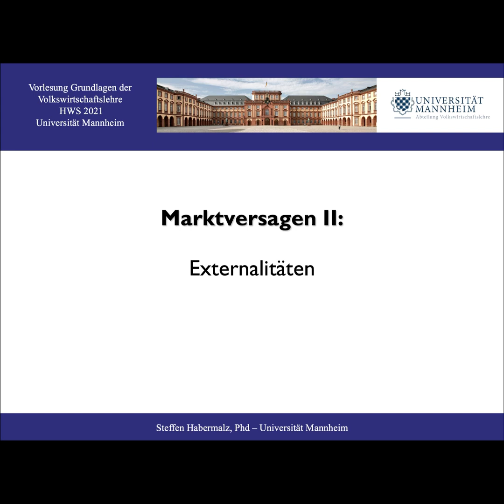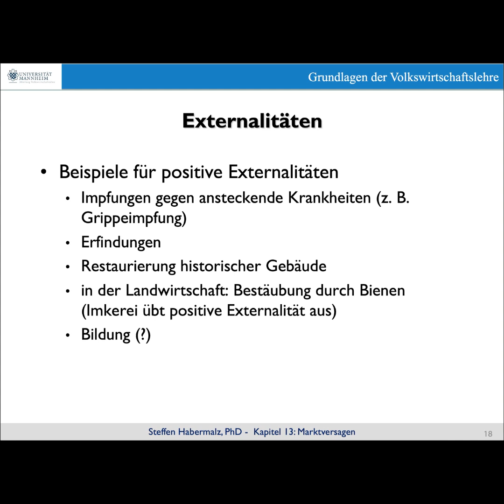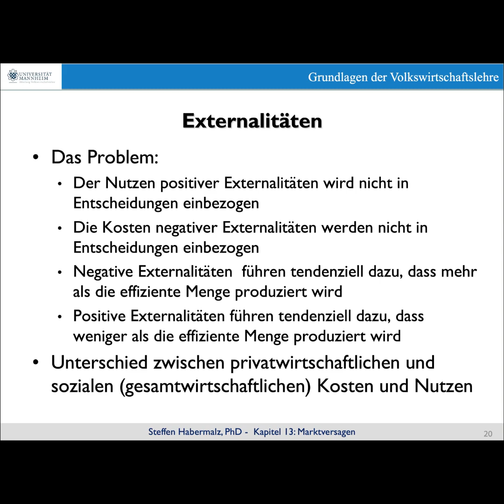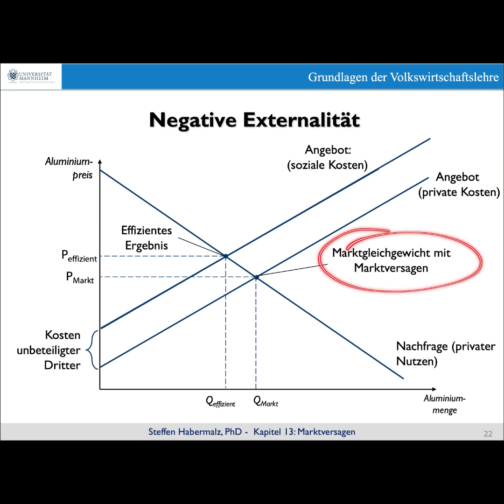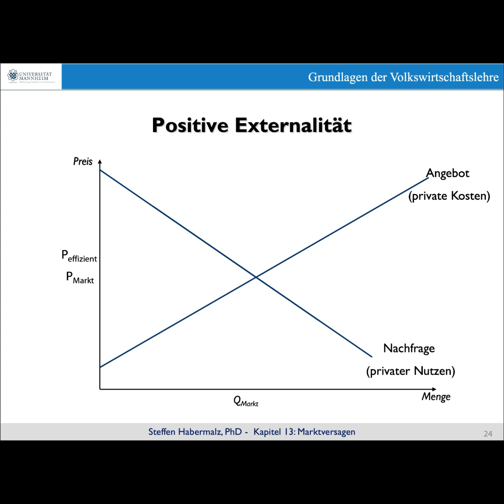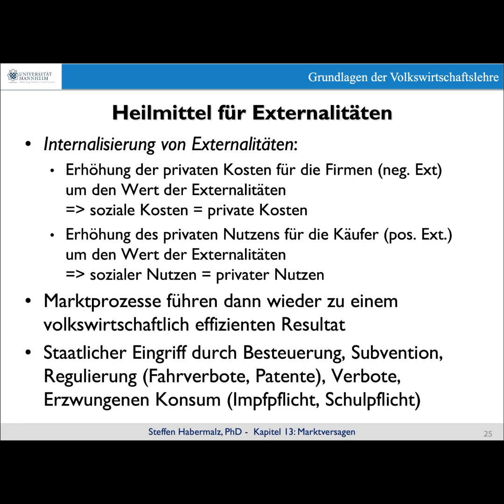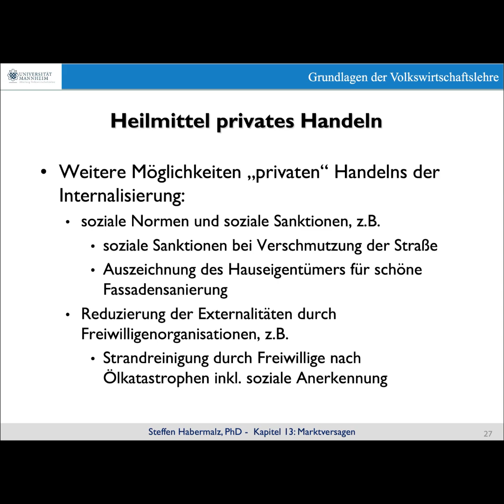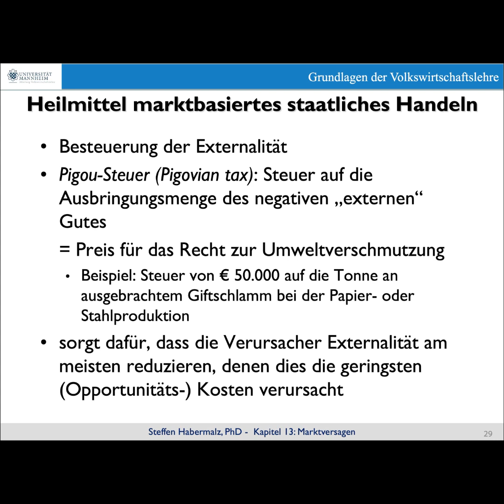Marktversagen II: Externalitäten